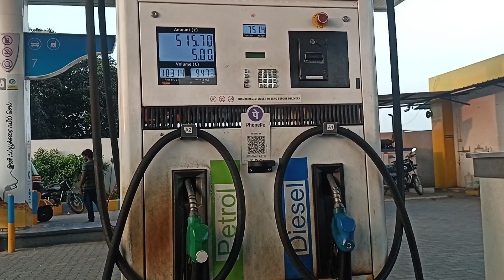ECR beach போலாமா வாங்க ஜாலி|Eve Outing vlog|ECR Car ride|picnic